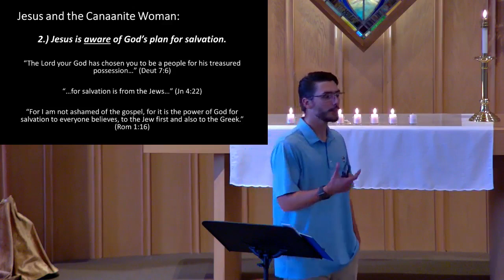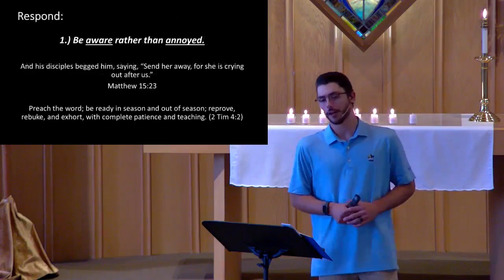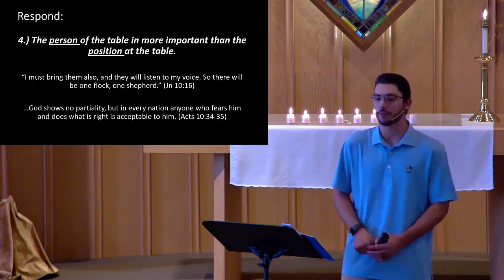November 5, 2023- Worthy is the Unworthy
There is a seat at the table for you. Wherever you are, hear Pastor Bryant's sermon on how even the most unworthy person is made worthy through Christ.